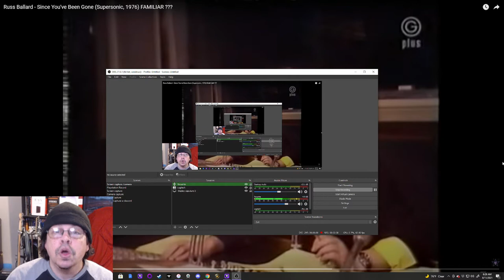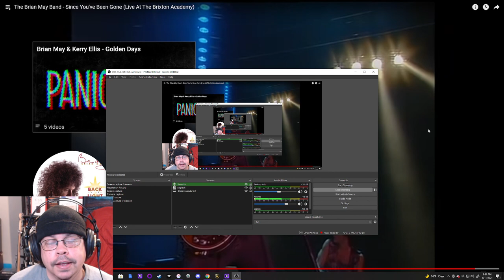RichieV Nostalgia Reaction: Since You've Been Gone, Brian May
Today I look at the Russ Ballard song "Since You've Been Gone" performed by Brian May from Queen.